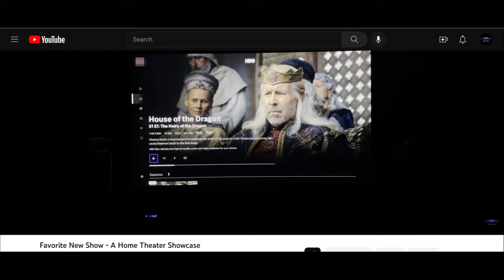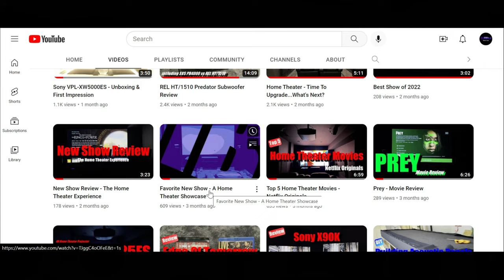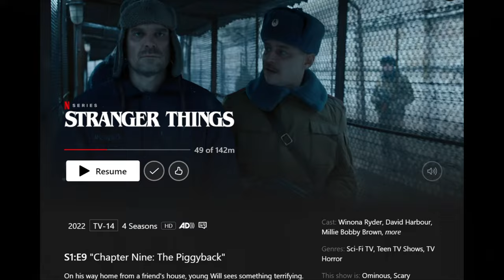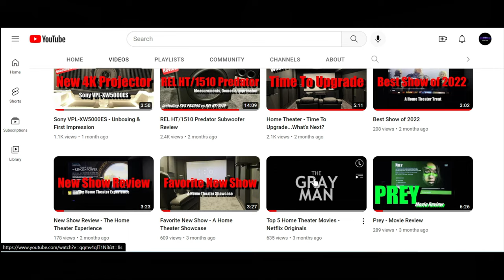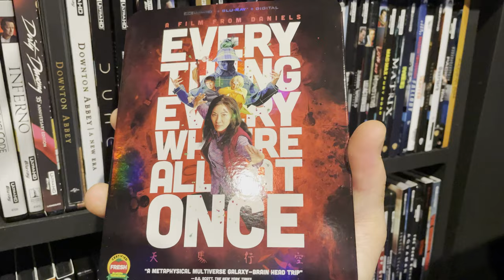Favorite Home Theater Movies and Series of 2022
In this video, I list my favorite movies and series for the home theater released in 2022.

Gear Used in this Review
Projector:  Sony VPL-XW5000ES
Speakers (floor level):  Klipsch Reference Premiere
Speakers (height):  SVS Prime Elevation
Subwoofer:  SVS PB-4000
Receiver:  Denon AVR-X4500
Projector Screen:  Elite Screens non-AT CineWhite 16:9 120"
Seating:  Valencia Tuscany & Seatcraft Diamante
Streaming Device:  Roku Ultra
Amplifiers:  Monoprice 7-channel & Outlaw 5000

Opening:  Saving the World by Aaron Kenny
Closing: Immortality by Aakash Gandhi